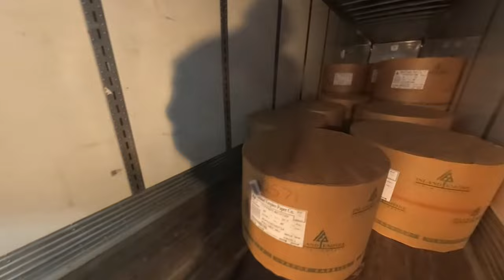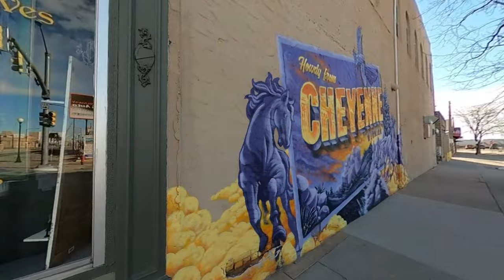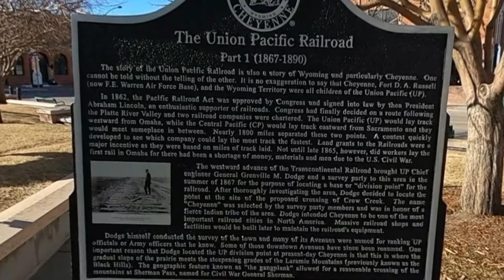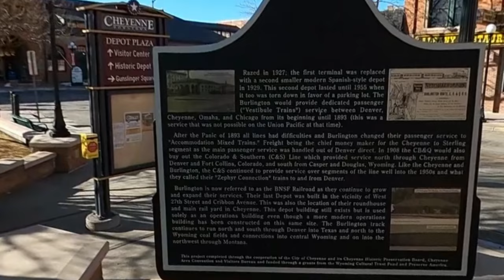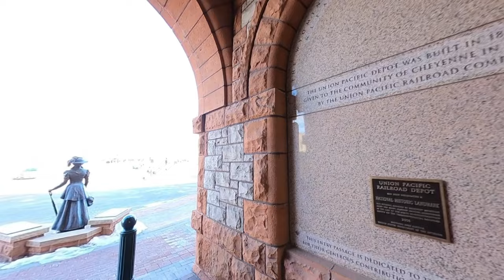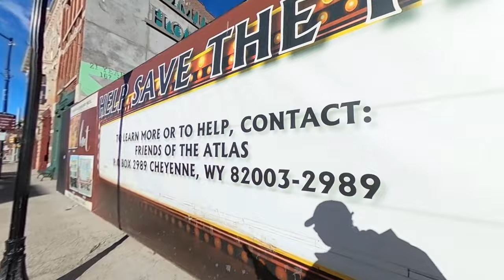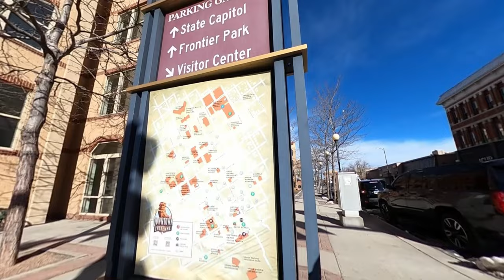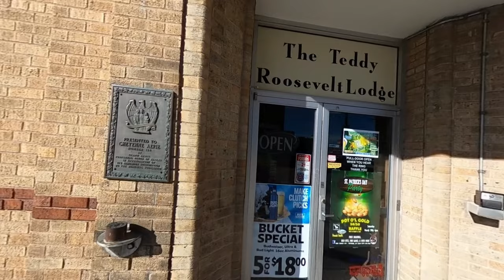Shy in Cheyenne : - )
@EllieODaire delivered to this customer  and vlogged it as well : - )